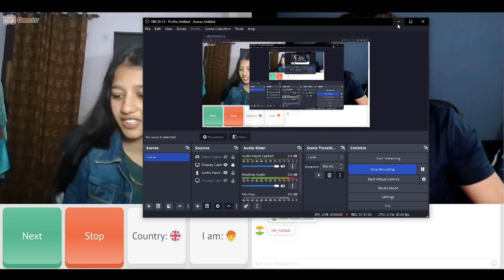Finally VALENTINE Mil gayi 😍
Video Pasand aayi to tumhe pata hai hi, kya krna hai.
Milte hai jaldi hi esi majedaar video ke sath.

Stay amazing 😍